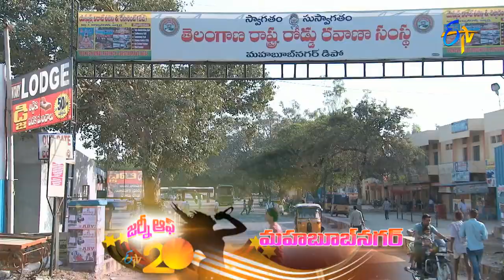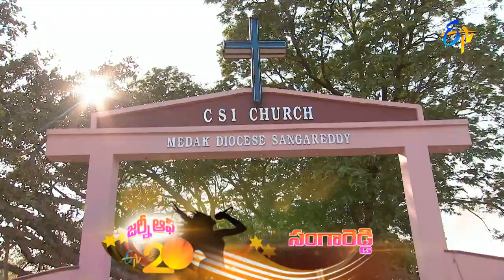JOURNEY OF ETV @ 20 – 7th August 2016 - Part - 1 – ETV Telugu